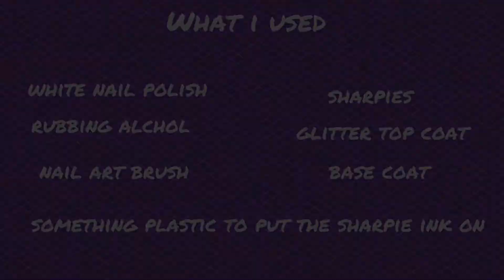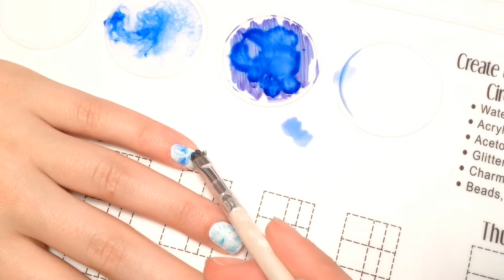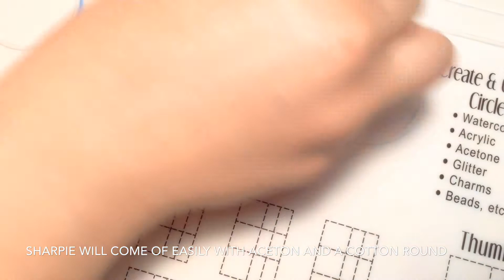Sharpie water color nails Using The Simply Neat Miracle Mat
This weeks video is super easy sharpie nail art!

WHAT I USED:
Sharpies
Rubbing alcohol
White base
Base coat
Top coat